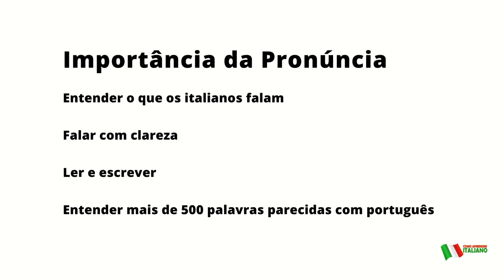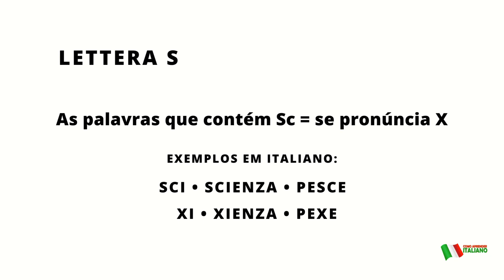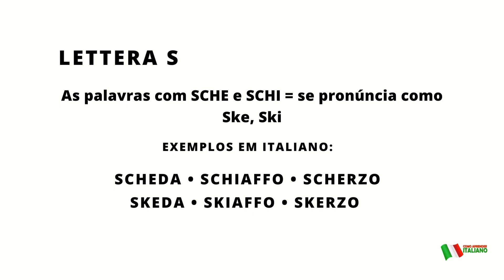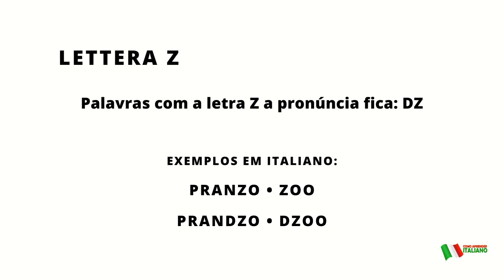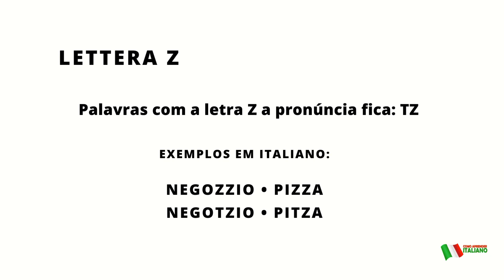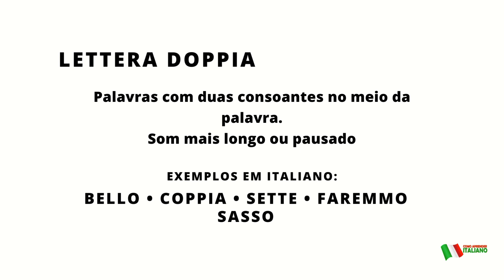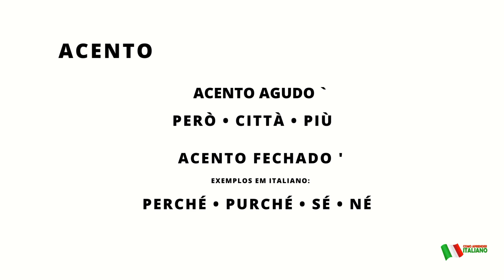Última aula e mais importante lição para APRENDER ITALIANO! Você vai sentir no dia-a dia!Pronúncia!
Pronúncia com rapidez, aprenda a falar italiano mais rápido do que você imagina! Em apenas 2 meses! faça a viagem dos sonhos!